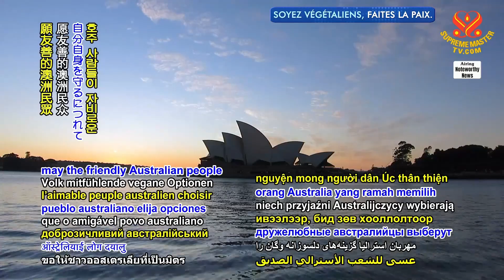2131 NWN 6 company in Australia starts selling vegan sirloin steak 1080p